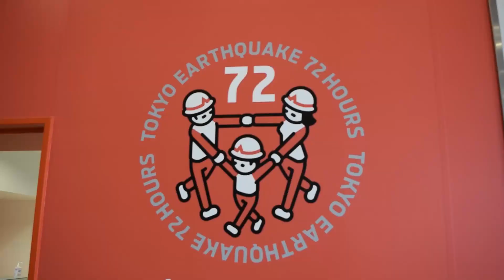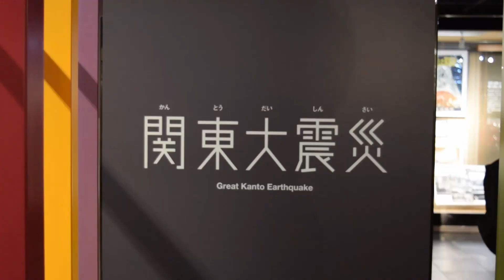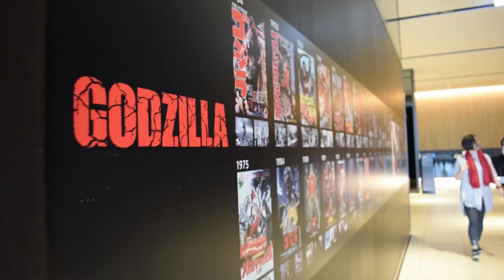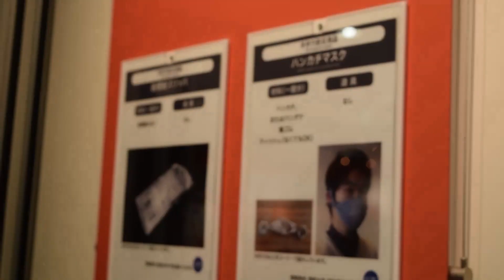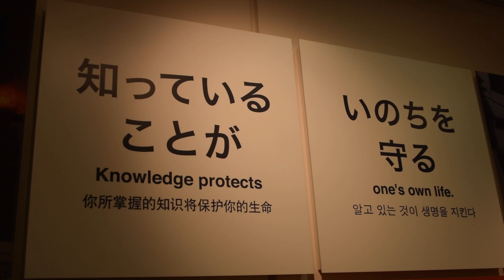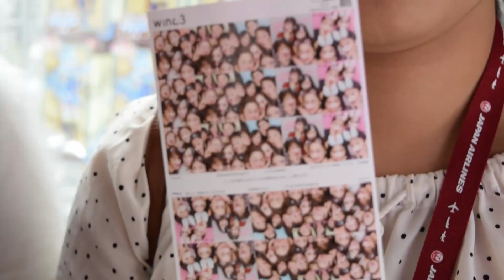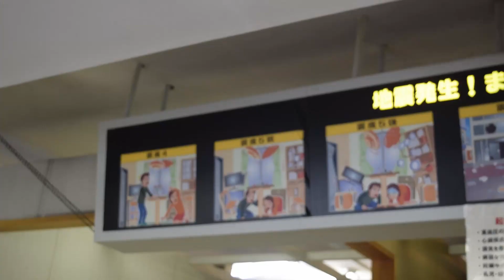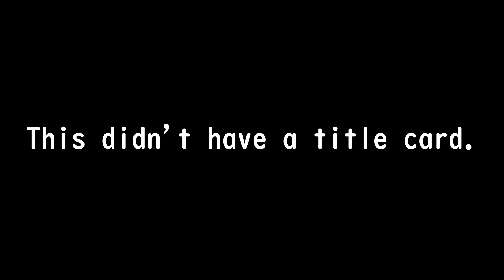JAL Scholarship Program | Shaking Up Tokyo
I hope you are all safe in this global pandemic! This video took longer than expected. Nevertheless, this is our journey in Tokyo! The group I was in was a lot of fun, and I couldn't have asked for a better team.

Coming up next, the final episode of the JAL Scholarship Program Vlog.